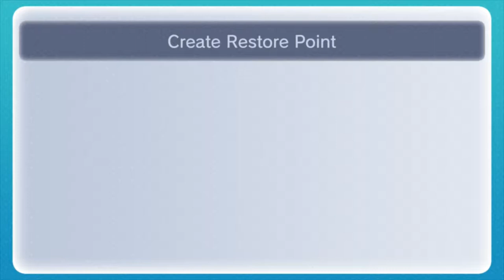Pixel Pals - Paper Mario 64 PART 19 - Savings The Thots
We're finally back from a small break we took for PRGE; Which we have a separate vlog from that AND Rose City coming soon!

Since all of those events are said and done, we're getting back into the regular schedule of a new episode of Paper Mario every Friday. With that being said, I have to say that the next 3 episodes have an audio issue that I plan on trying to fix with Audacity but I want to forwarn everyone ahead of time. We even plan on announcing when we get closer to the end of Paper Mario. The idea in mind is that we will upload other games that unfortunately won't have a set schedule; Such as Overwatch videos and something a little closer to Halloween with the other members who have not been back on the channel for a long time.

If you made to the end of my essay length description, I would like to say thank you and I hope you all enjoy the latest episode.